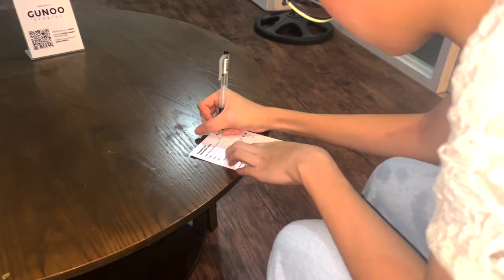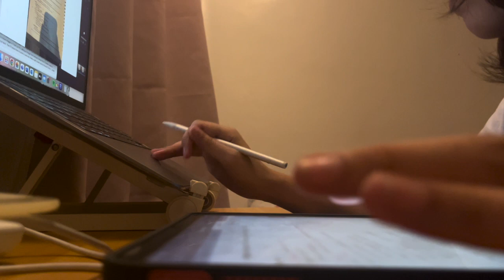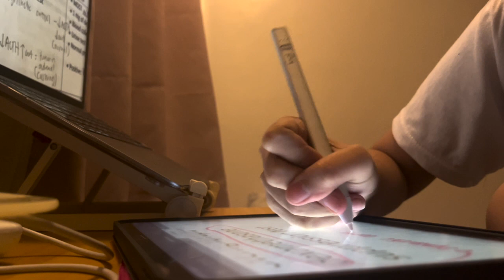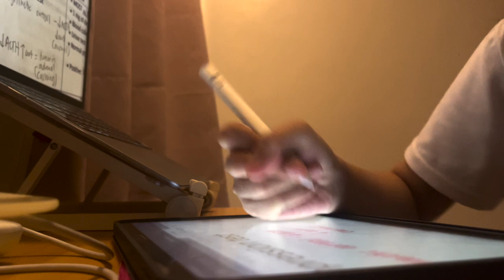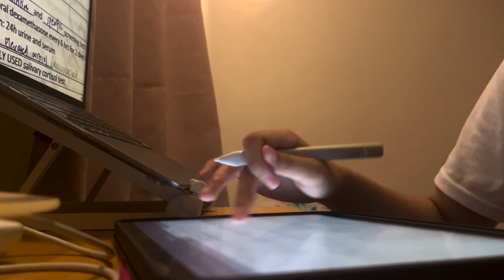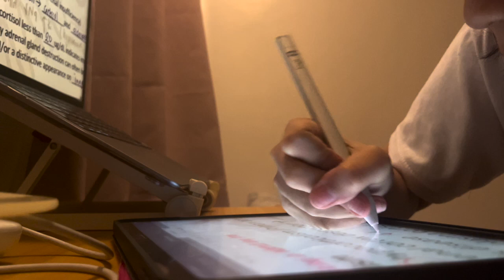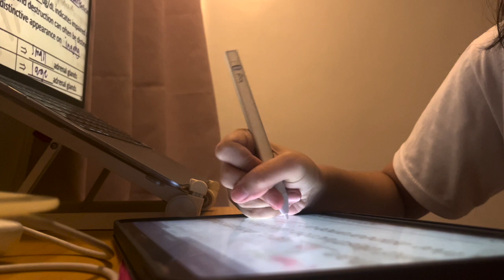self-studio shoot, apple pencil dupe, note-taking | kyrha ♡